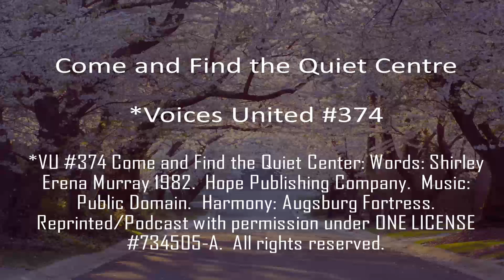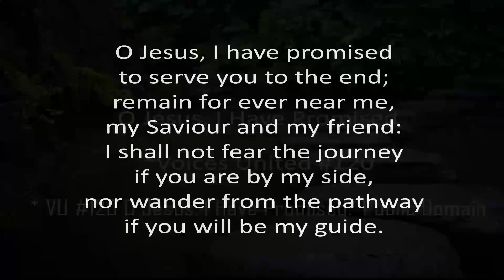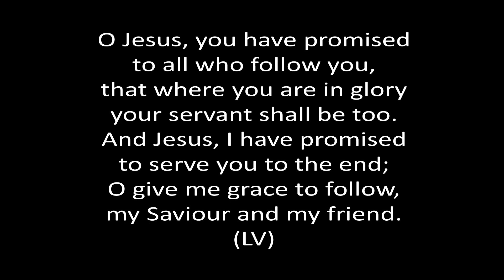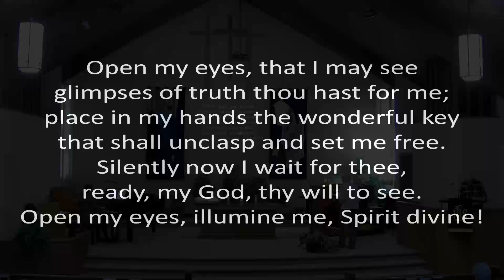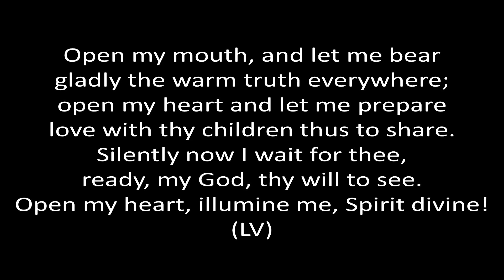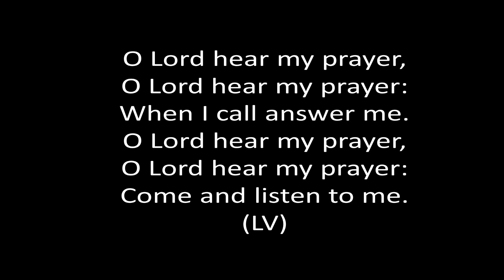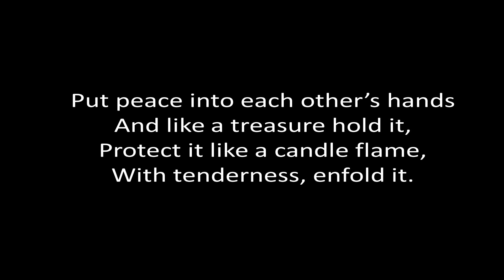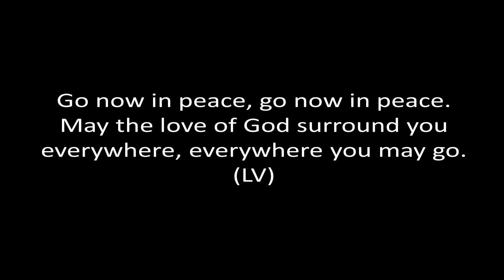Recording 10 March 2024 09 33 21 AM